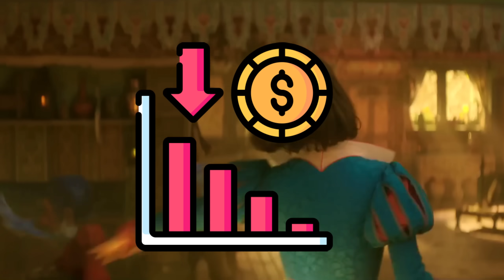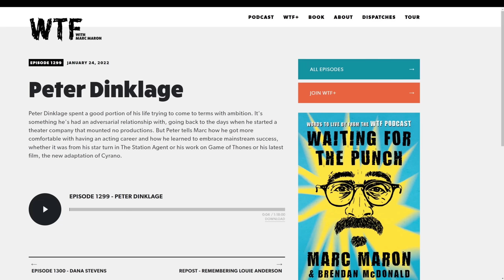😱DISNEY progre CULPA a Peter Dinklage de que BLANCANIEVES inicia la ERA 100% CGI del CINE🤖🎬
En este video, analizamos cómo las declaraciones del famoso actor Peter Dinklage hace dos años han tenido un impacto inesperado en la industria del cine y la televisión. Dinklage, conocido por su papel en Game of Thrones, pidió que a los actores enanos no se les limitara a interpretar papeles de enanos, buscando más inclusión y diversidad de roles. Sin embargo, esta declaración ha tenido consecuencias sorprendentes y controversiales: Disney y otros estudios han decidido reemplazar a actores enanos con CGI e inteligencia artificial, eliminando así las pocas oportunidades laborales que existían para ellos en Hollywood. ¿Es esto justo? ¿Cómo afecta esto a la representación en el cine? Exploramos todos los detalles y las repercusiones de esta polémica decisión en el mundo del entretenimiento. ¡No te lo pierdas!